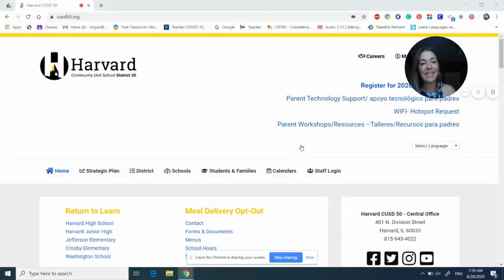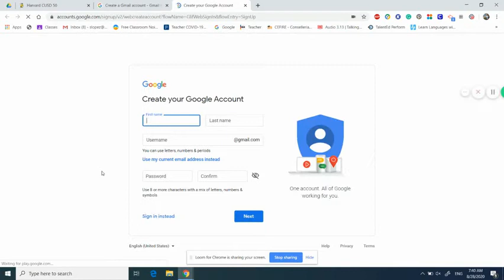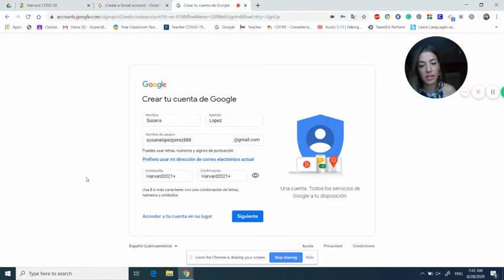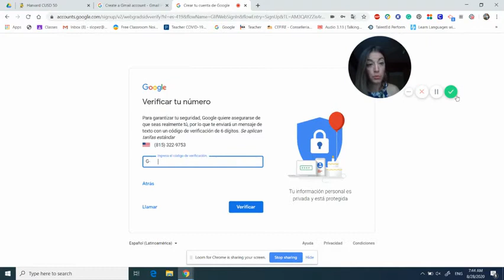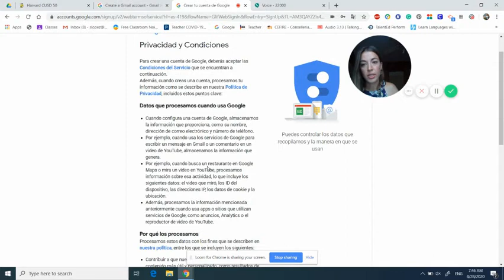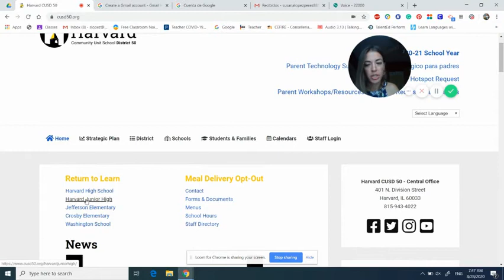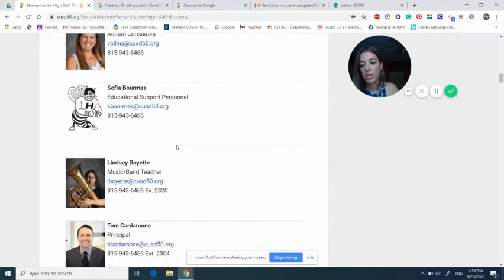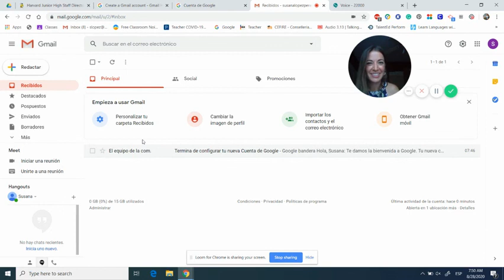Café y Conversación con Los Padres Episodio 2